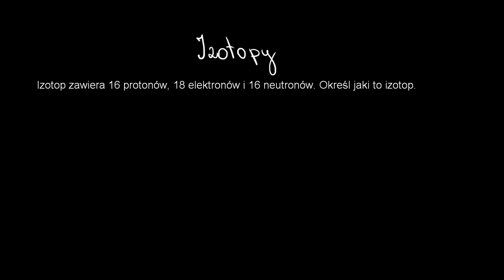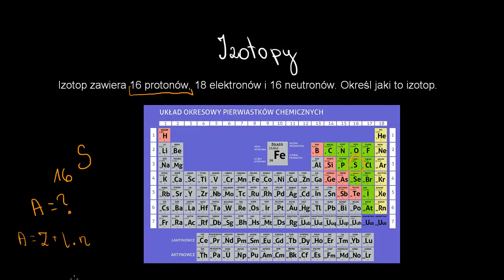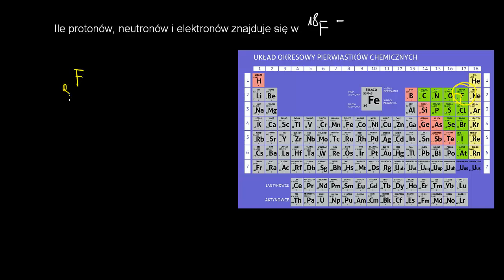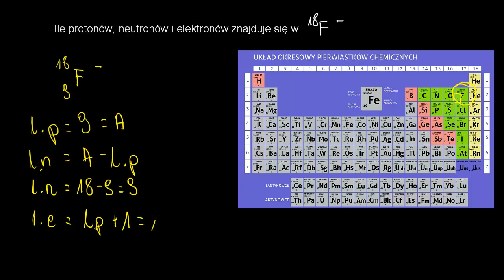Przykład: rozpoznanie izotopów oraz jonów.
Worked example: Identifying isotopes and ions Film na licencji CC NC-BY-SA zrealizowany przez Fundację Edukacja dla Przyszłości. Opowiada Agnieszka Kaczyńska z VII Liceum Ogólnokształcącego im. Zofii Nałkowskiej w Krakowie